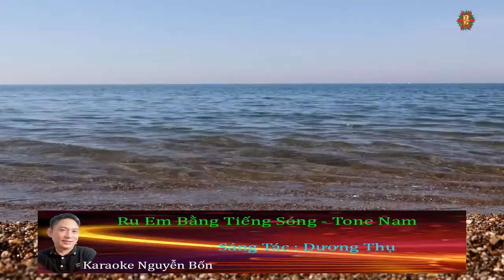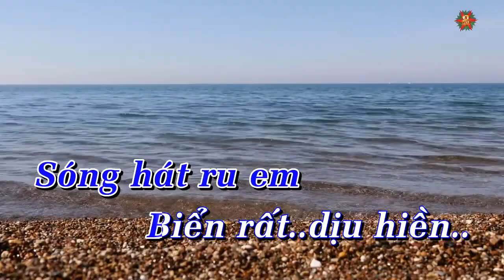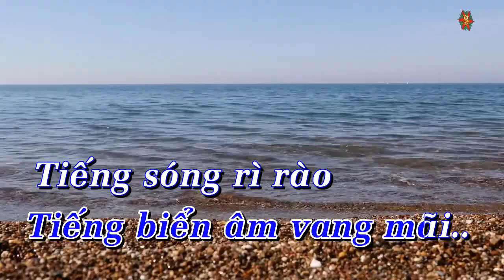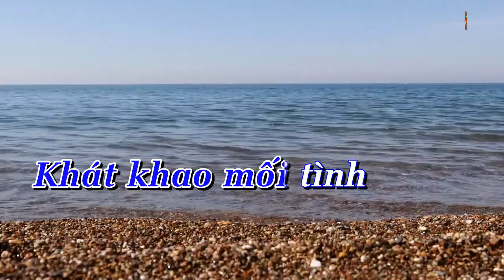Karaoke Ru Em Bằng Tiếng Sóng Tone Nam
Karaoke Ru Em Bằng Tiếng Sóng Tone Nam gam A#m
Sáng Tác : Dương Thụ
Nhạc Beat : Nguyễn Bốn